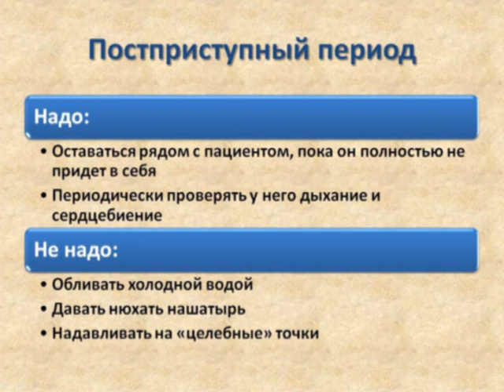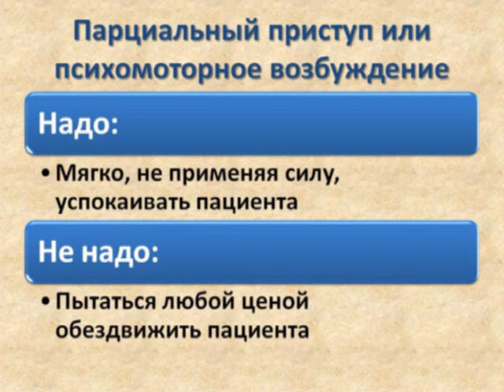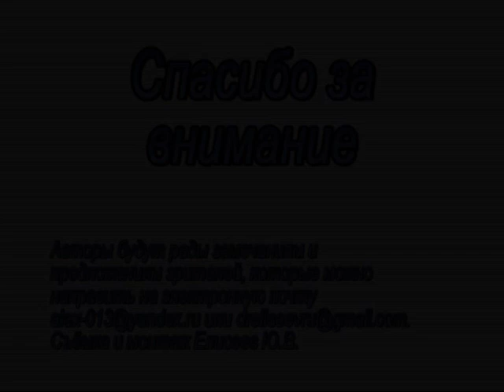Помощь при приступе. Часть 1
Часть 1. Образовательная программа по эпилепсии.
Помощь при приступе
Лекцию читает ассистент кафедры неврологии ФУВ МОНИКИ Алексей Сергеевич Котов